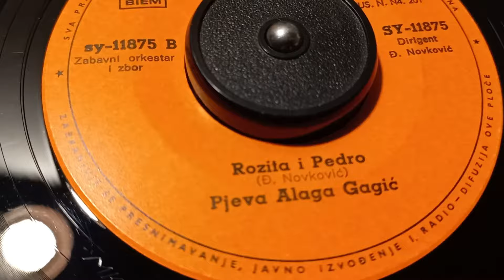Alaga Gagić ‎– Rozita I Pedro *1971* /// *vinyl* *mono* /RE/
Label:
Jugoton ‎– SY-11875
Format:
Vinyl, 7", Single
Country:
Yugoslavia
Released:
1971
Genre:
Pop
Style:
Schlager

Artwork – M. Lozić
Conductor – Đ. Novković
Lacquer Cut By – MK
Mastered By – VP
Orchestra – Zabavni Orkestar i Zbor

Rights Society: BIEM
Matrix / Runout (Label side A): sy-11875 A
Matrix / Runout (Label side B): sy-11875 B
Matrix / Runout (Runout side A, etched, variant 1): SY-11875 A 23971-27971 MK-VP
Matrix / Runout (Runout side B, etched, variant 1): SY-11875 b 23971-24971 MK-VP
Matrix / Runout (Runout side A, etched, variant 2): SY-11875A 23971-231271 MK-VP
Matrix / Runout (Runout side B, etched, variant 2): SY-11875B 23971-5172 MK-VP
Other: JUS. N. N4. 201

Preamp: Musical Fidelity V90-LPS (47k loading)

PROMOTION ONLY!